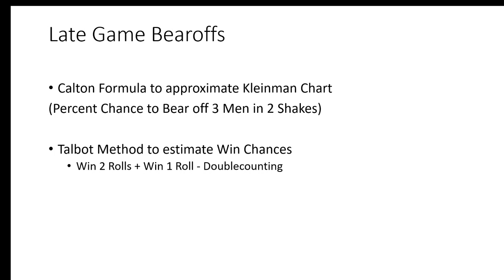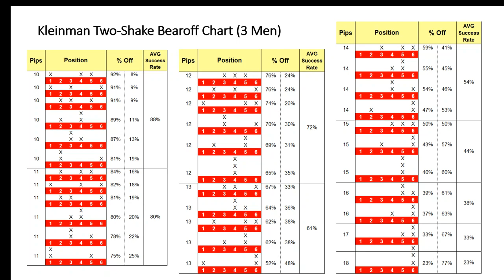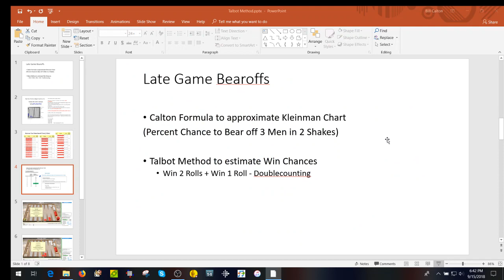Talbot Method for estimating 3 checker bearoffs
I lecture on formula to estimate percent chances you bear off 3 men in 2 rolls, combined with Talbot method to estimate winning chances in late bearoffs where one side has 3 men remaining.